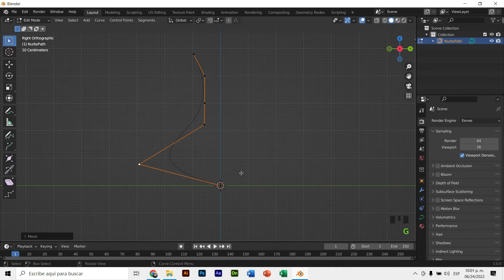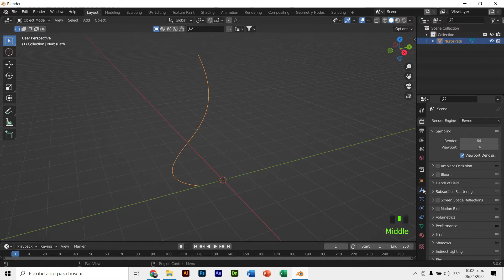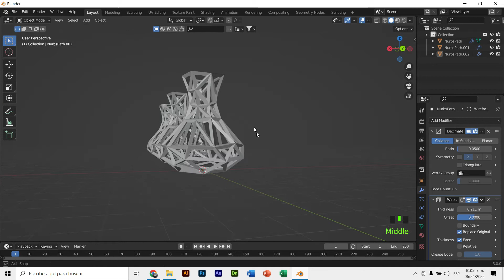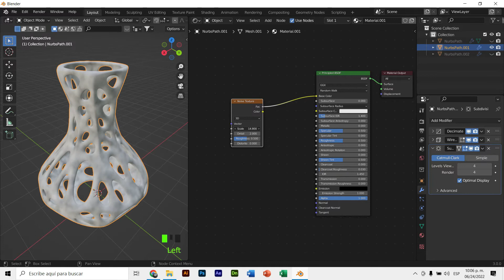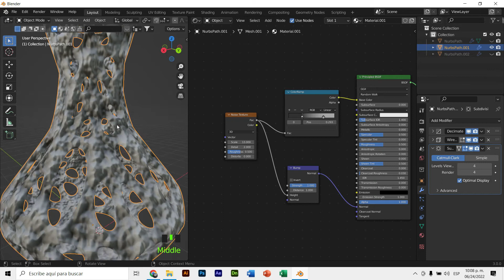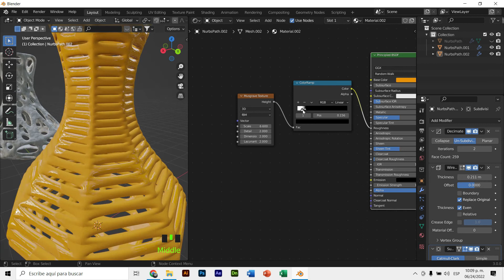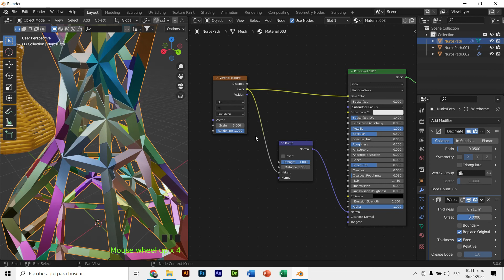¿CÓMO HACER JARRONES ABSTRACTOS? - BLENDER 3.0 - SIN COMENTARIOS - 2022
Un nuevo tutorial, pero sin comentarios en audio, solo con música esta vez, sin embargo no hay perdedero, ya que los controles de teclado se muestran claramente en la pantalla.